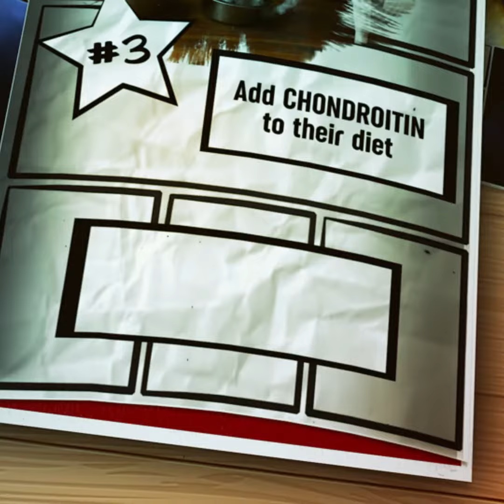3 Tips to Keep Your Dog in Super Hero Shape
Shockingly, 20% of dogs will already show signs of arthritis by age one!  Learn about what you can do to protect your dog from arthritis and keep them in super hero shape!